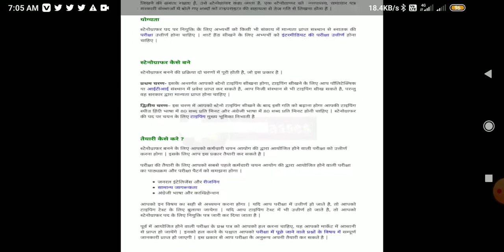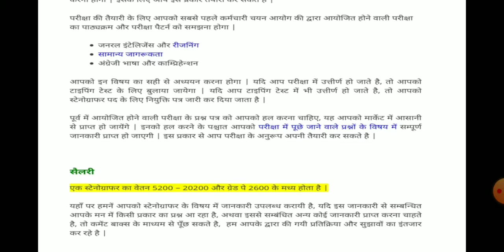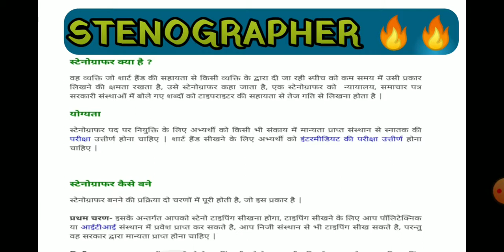stenographer vacancy 2021 | stenographer kya hota hai salary,स्टेनोग्राफर कैसे बने , typing ,paper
Stenographer_kaise_bane , how to get stenographer jobs , 12th_pass_jobs , sarkari naukari , government jobs ,